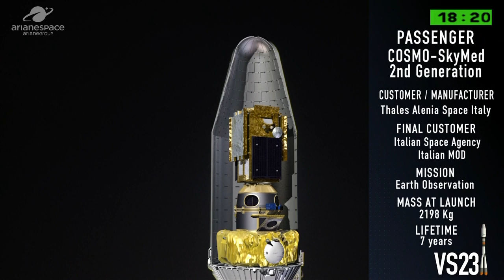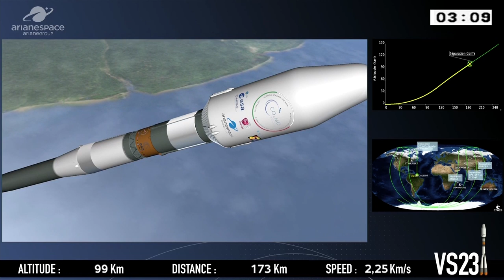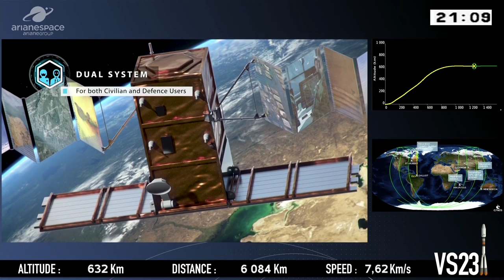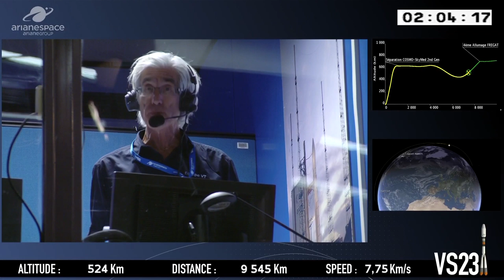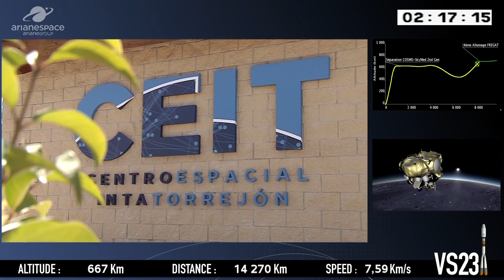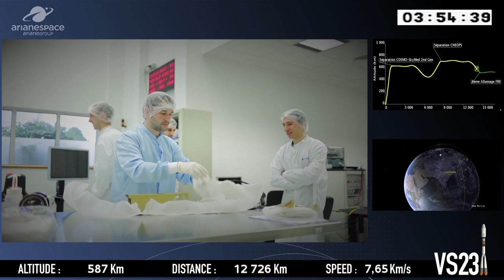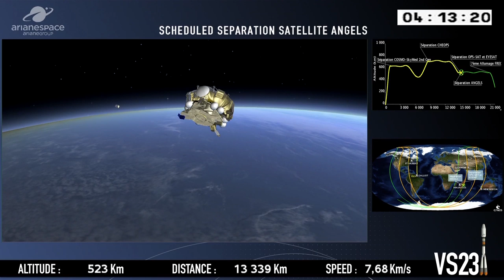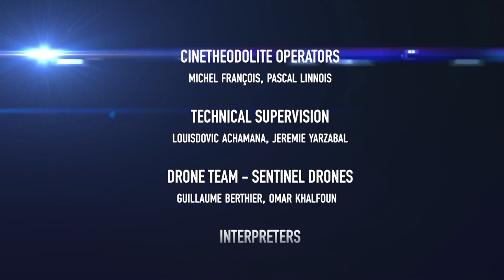Flight VS23 – COSMO-SkyMed 2nd Gen / CHEOPS / ANGELS / EyeSat / OPS-SAT | Soyuz Launch | Arianespace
On its ninth and last mission of the year, Arianespace orbited innovative satellites that address the need for autonomy and reliable access to space by Italy, the European Space Agency (ESA) and the French space agency CNES (Centre National d’Etudes Spatiales). It also served the ambitions of two young innovative companies: Tyvak and Hemeria.

COSMO-SkyMed Second Generation, the main payload on the mission, CHEOPS (Characterizing Exoplanet Satellite), and three auxiliary payloads, ANGELS, EyeSat and OPS-SAT, were successfully placed in orbit.

The launch took place on Wednesday, December 18, 2019 at 5:54 am (local time) from the Guiana
Space Center (CSG) in Kourou, French Guiana (South America).

With this successful 23rd launch of the Soyuz medium-lift launcher from CSG, Arianespace has now launched a total of 159 satellites for European institutions, once again demonstrating the
flexibility of its launcher family, comprising Ariane, Soyuz and Vega.

Since its creation in 1980 as the world's first commercial space transportation company, Arianespace has led the launch services industry with many operational firsts and numerous record-setting missions.